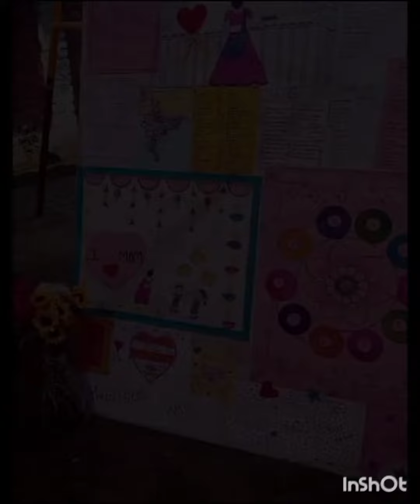December 13, 2023